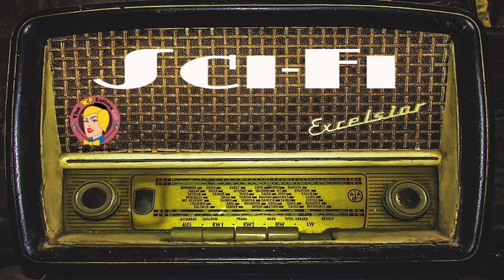TPCCafe Radio Presents Classic Sci-Fi, X-Minus One: Courtesy